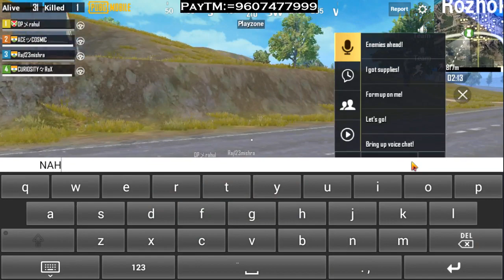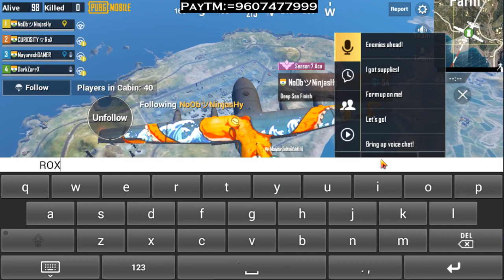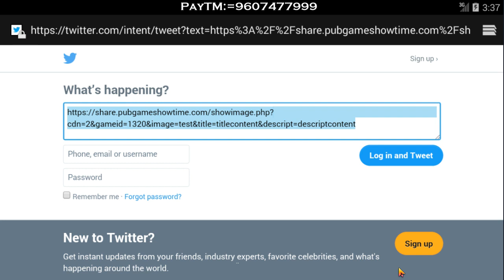PUBG MOBILE LIVE | RUSH GAMEPLAY| SUBSCRIBER GAME | JOIN US GUYS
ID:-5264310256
STREAM TIMEMING 9:00 AM TO 2 PM

BHA MERE STREAM KA APAKA SABKA BAHUT SWAGT HAI

 📌 Sagar singh - 34Rs

💻 I7 2600K
💻 HDD 500GB
💻 RAM 8GB
💻 GPU GT 1030 2 GB